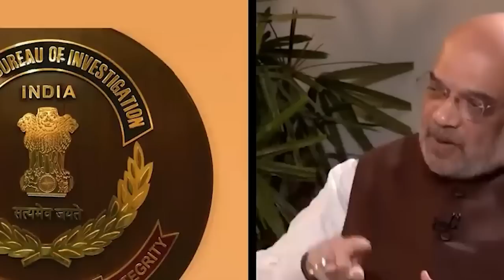Ka sorkar Modi kan aiti ia ka case video pyniaid lyngkhuid Manipur sha CBI; Kem ia u briew tan video